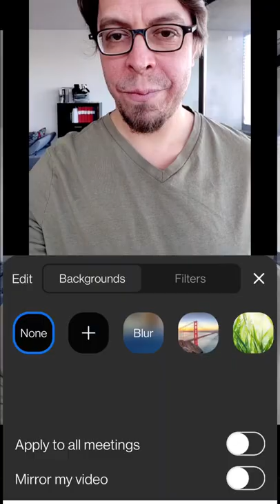How to blur your Zoom background on an Android phone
Learn how to blur your background in a Zoom meeting on an Android smartphone! This video will show you step by step how to create a blurred background.

If you enjoy my work, you can:
🖥️ Learn how to share lively slides on Zoom with my OBS scene collection
🎙️ Take my online class, “Stand-up Comedy for Beginners: How to Be Funny on Stage”

🎤 About Markus Seppälä:
Markus Seppälä is a speaker, event host and stand-up comedian who brings fun to the corporate stage. A two-time TEDx speaker, Markus draws on his 13 years in executive compensation strategy as well as his insights from the comedy stage to engage diverse audiences with humor and enthusiasm. Markus is based in Basel, Switzerland where he runs Comedy Basel, the biggest comedy club in town.

Markus hosts workshops that will improve your communication skills on stage and online.